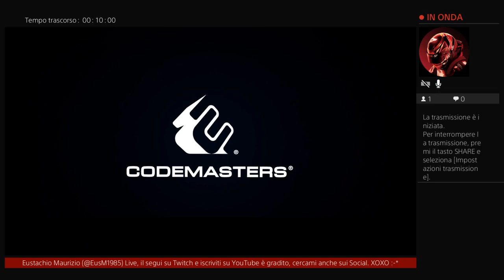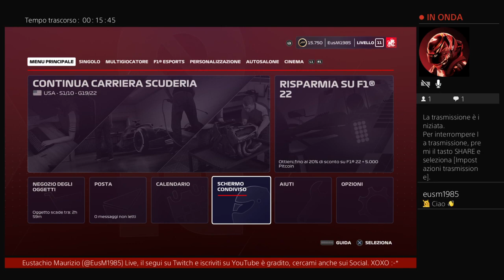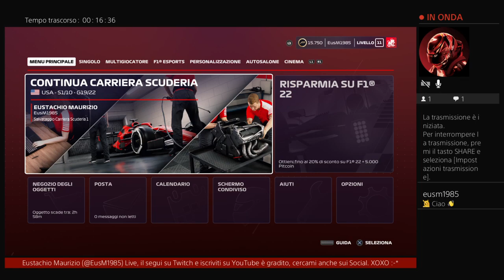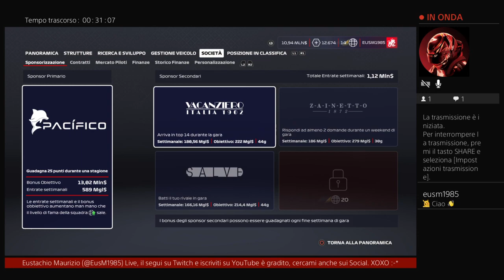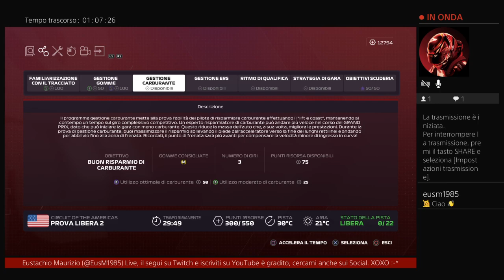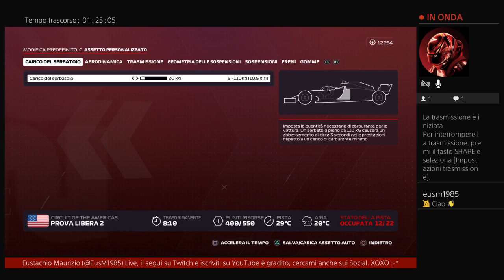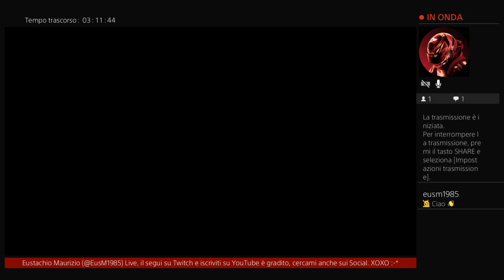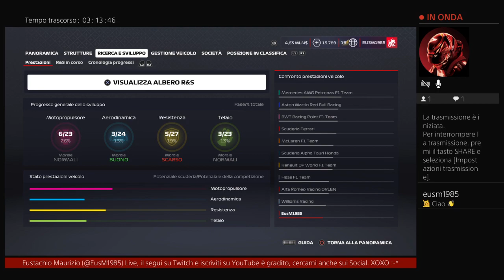Trasmissione F1 2020 USGP a PS4 live di EusM1985